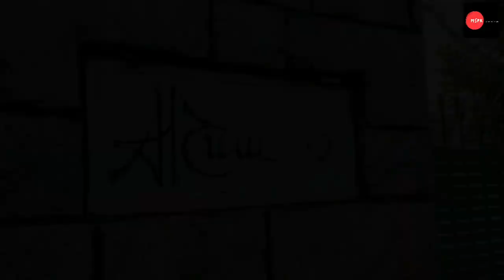മാമുക്കോയക്കൊരു സ്നേഹോപഹാരം | Special gift to Mamukkoya | Mamukoya | Malayalam Actor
പ്ളൈവുഡിൽ കൊത്തിയെടുത്ത ഫോട്ടോ മലയാള സിനിമയിലെ ഹാസ്യതാര രാജാവായ മാമുക്കാക്കും ഒരു സ്നേഹോപഹാരമായി ഞാൻ കൊടുത്തു. വളരെ സന്തോഷം തോന്നിയ നിമിഷമായിരുന്നു . മാമുക്കയും വളരെ സന്തോഷത്തോടെ സ്വീകരിച്ചു എന്ന് ഞാൻ വിശ്വസിക്കുന്നു.

If any one need plywood art pics ping me on instagram or facebook